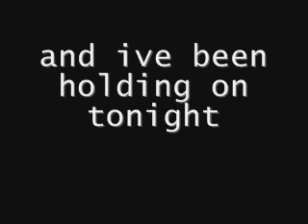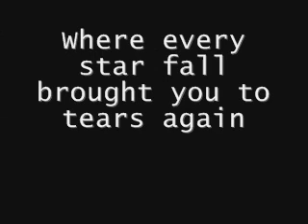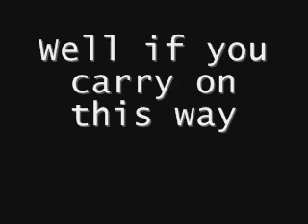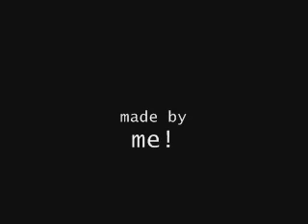helena lyrics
all u need to no bout the REAL lyrics to helena :D